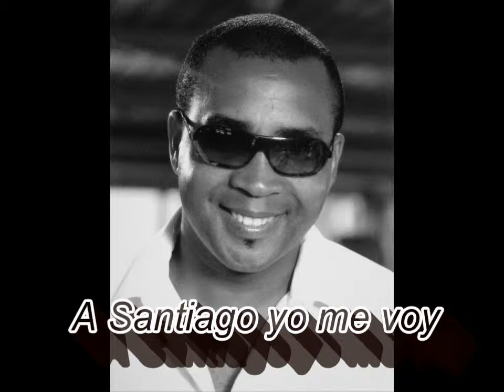A Santiago me voy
Alexander Bravo y su música cubana. Alexander Bravo playing his music with friends Tero Toivanen-tres, Juhani Lampuoti-guitar-laud, Mika Rytkönen-bongos. Recorded in Helsinki, Finland 2008